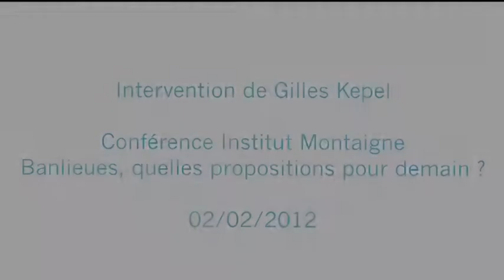Présentation par Gilles Kepel de l'enquête "Banlieue de la République"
L'Institut Montaigne a eu le plaisir de recevoir le 2 février dernier, en partenariat avec Ville et Banlieue, Gilles Kepel, professeur des Universités à Sciences Po et auteur pour l'Institut Montaigne de l'enquête "Banlieue de la République", Catherine Arenou, maire de Chanteloup-les-Vignes, première Vice-présidente de Ville et Banlieue, et Claude Dilain, sénateur de la Seine-Saint-Denis, pour débattre de l'avenir des banlieues à l'occasion de la publication chez Gallimard de l'enquête "Banlieue de la République".